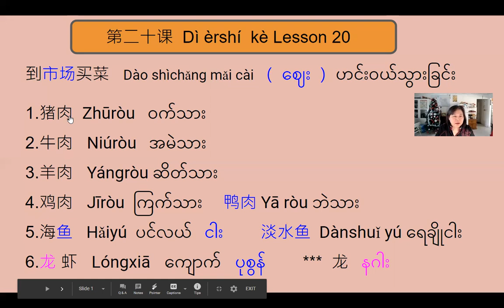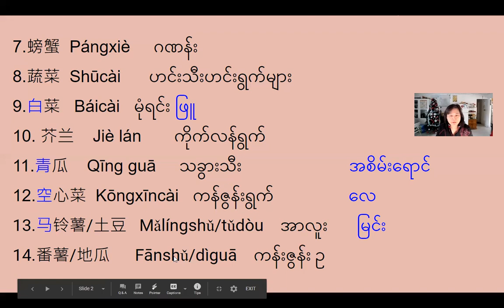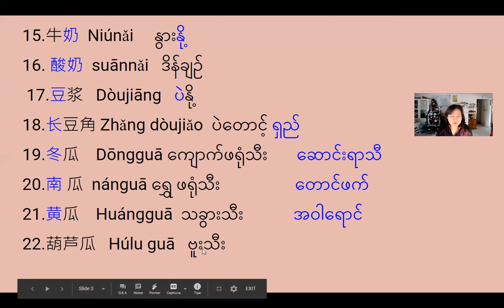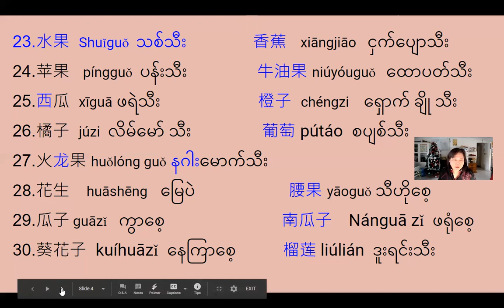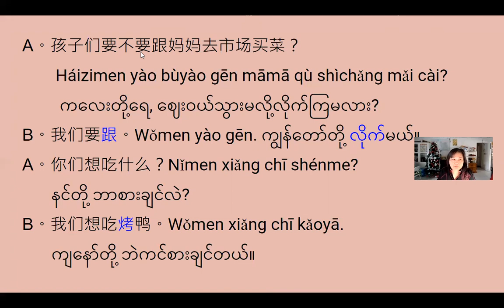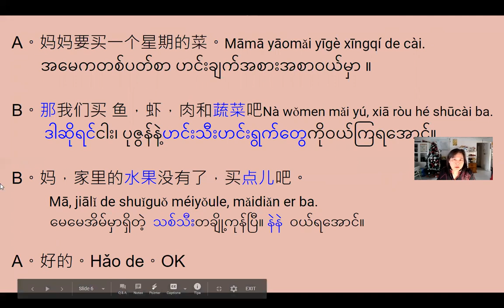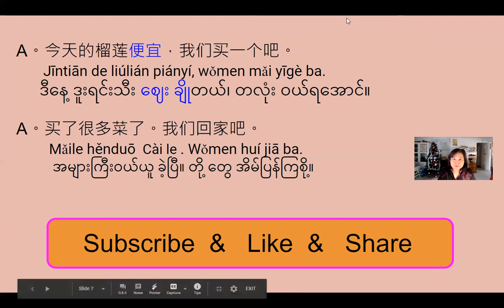Linda Hong,Chapter 1 Lesson 20 နေ့စဉ်သုံးစကားပြောဝါကျတိုများ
အသား၊ ငါး၊ ဟင်းသီးဟင်းရွက်၊ သစ်သီးများ